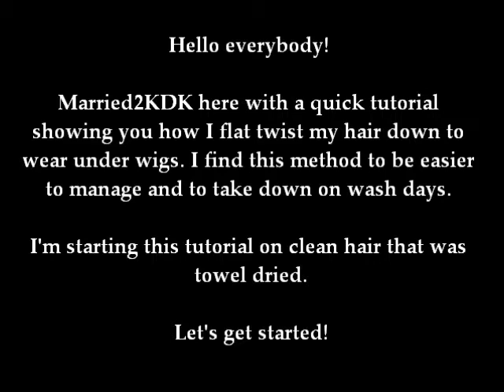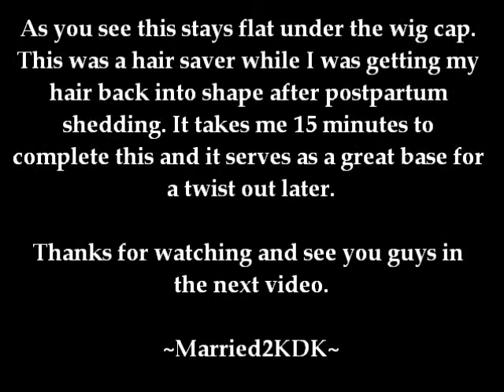Flat Twist Tutorial